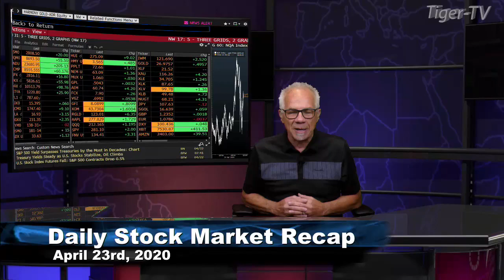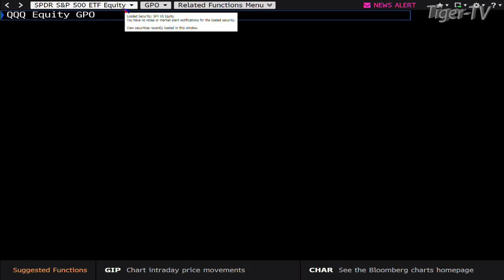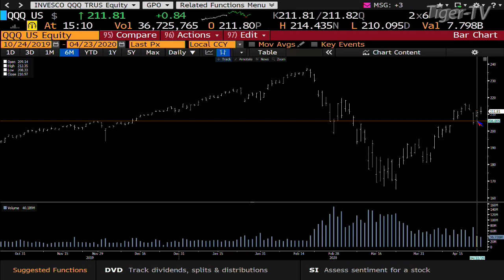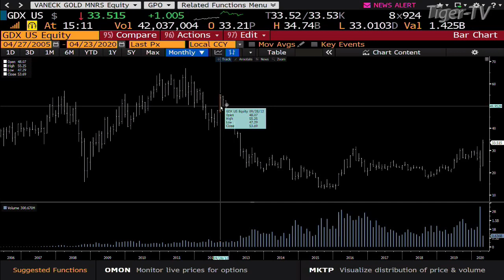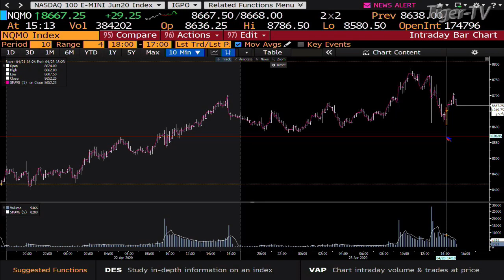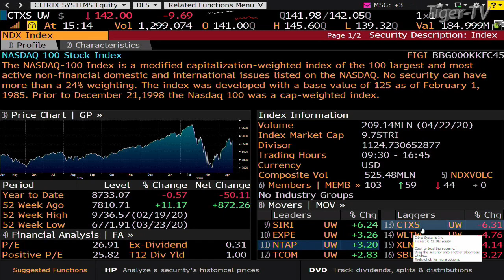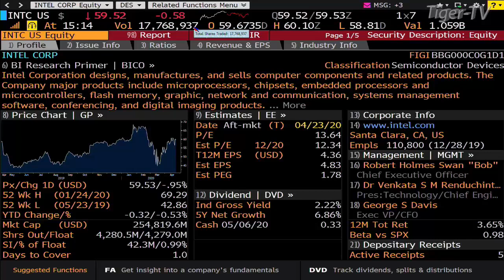April 23rd, Daily Market Recap on TFNN - 2020